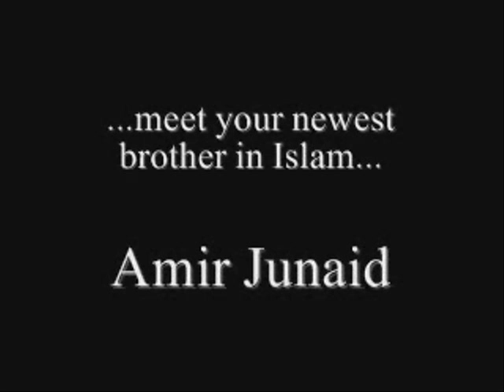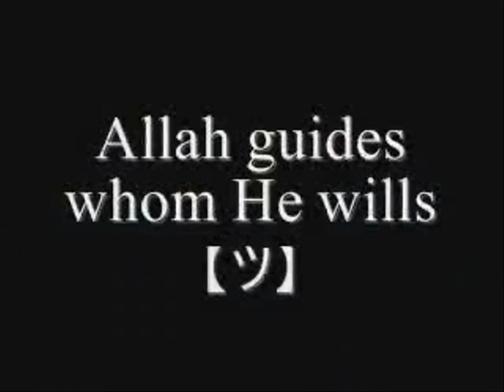US rap star Loon Konvertiert zum Islam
Loon (Rapper von P. Diddy's I need a Girl) hat den Islam angenommen.